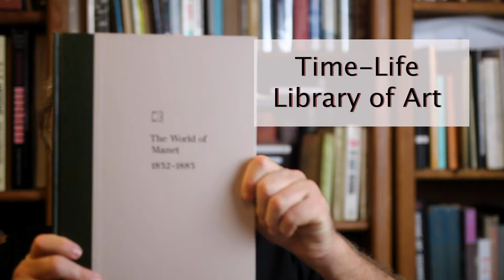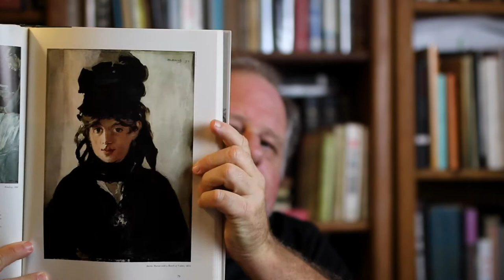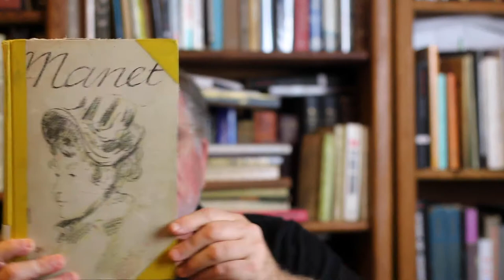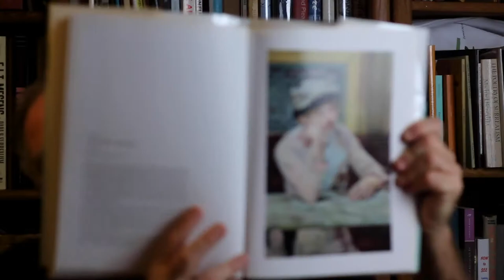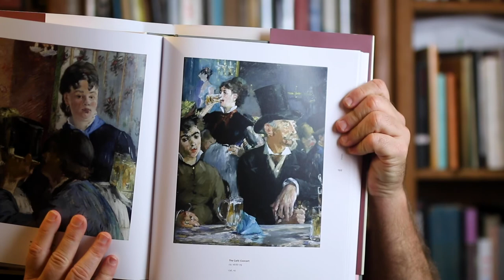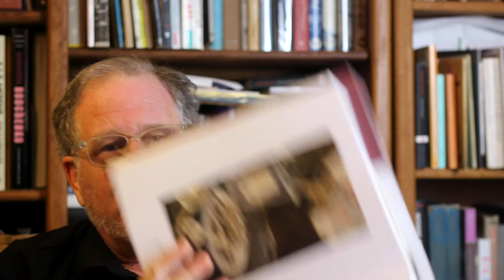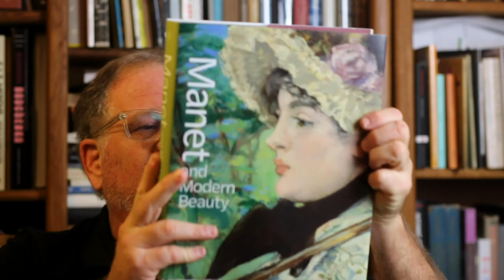Books about Édouard Manet